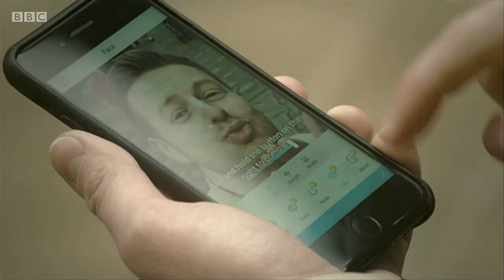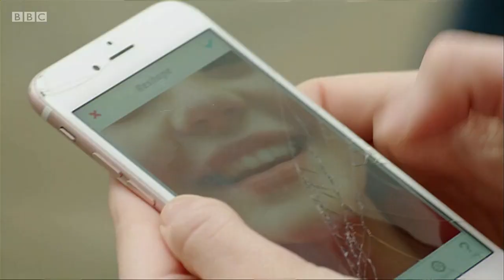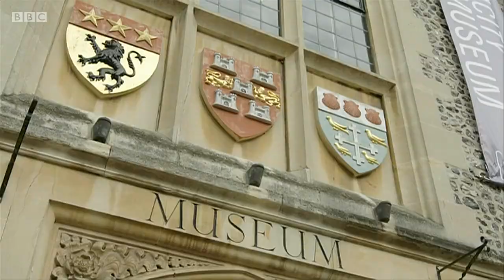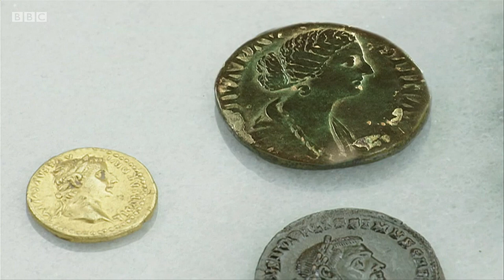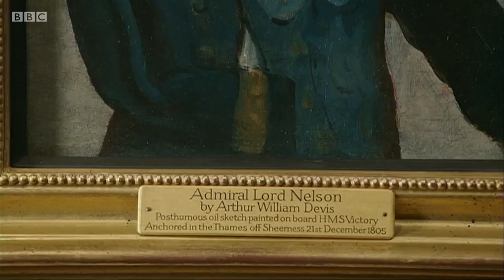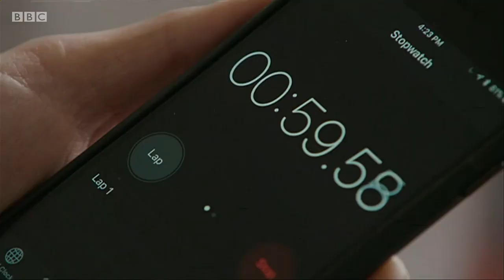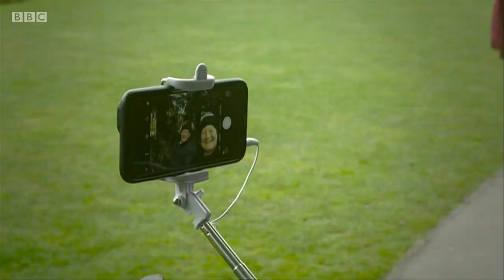Civilisations Stories - 2. Art, Us and the Truth (BBC)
BBC documentary series. Meteorologist Tomasz Schafernaker reveals his passion - and talent - for the art of portraiture and discovers that our 21st-century obsession with image is nothing new. In this tour of some of the south of England's art treasures, he learns how artists down the ages have subtly shaped and manipulated our opinions of their subjects, and the times in which they lived, by enhancing some aspects of their features and erasing others.

He discovers how, 2,000 years ago, Celtic Britons looked to Roman coins for tips on how to appear as Roman as possible and that Renaissance artists in the 1600s effectively photoshopped their subjects in oil paint to convey the right public image, and the captivating portraits of pioneering Victorian photographer Julia Margaret Cameron inspire him to take more risks with his own art.